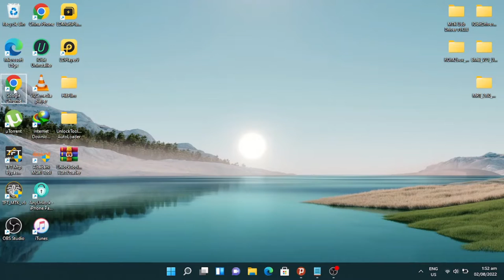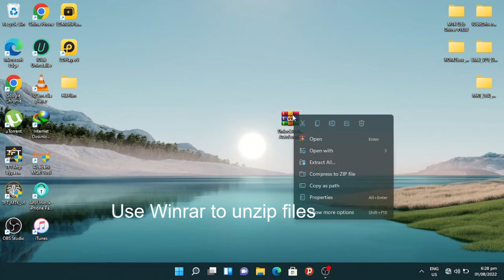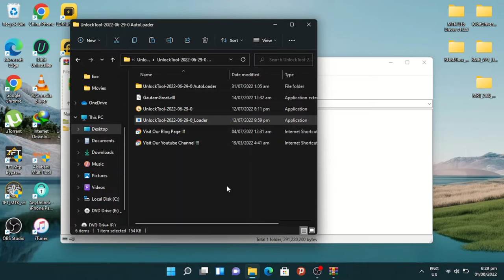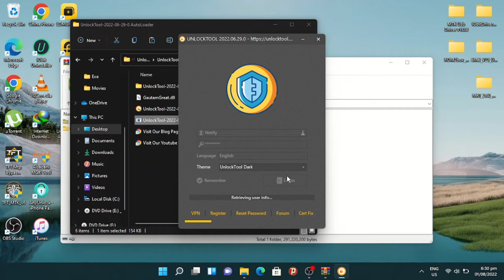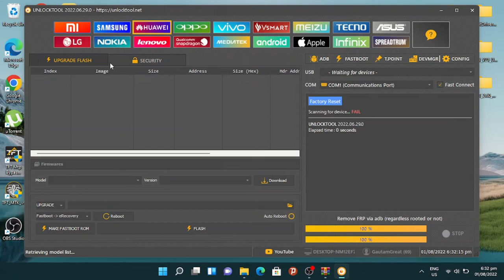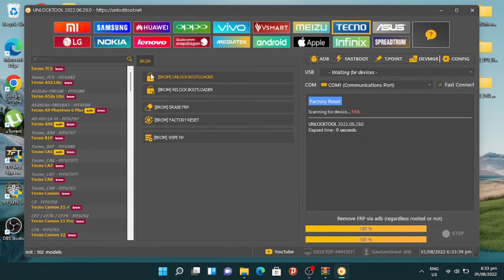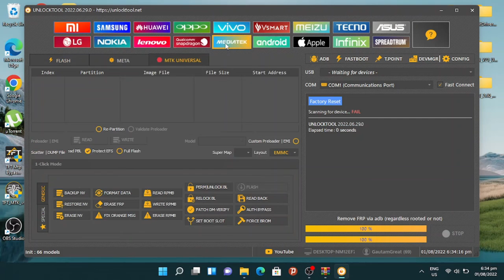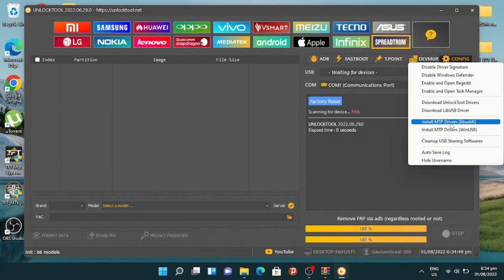UnlockTool 2022 06 29 0 AutoLoader New Update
UnlockTool is a Windows program specifically designed to remove FRP and factory reset locks from any multiple Android phones in a matter of seconds. It will cost a small amount of money to activate and use on your computer, so if you want a hassle-free solution to unlock any Android phone, this would be best suited for you. Follow these simple step-by-step instructions and download the latest setup version of UnlockTool from below.

Just Download and Launch Loader as Administrator Input Any Username and Password Click and LOGIN.

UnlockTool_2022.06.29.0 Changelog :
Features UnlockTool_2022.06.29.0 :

APPLE I mproved fix drivers auto-send file ramdisk ios 15
Boot Devices Ramdisk IOS 15. xiPhone SE/6S/6SP/7G/7P/8G/8P/X.
Backup Passcode.
Restore Backup.
Read Hardware Info.
Auto-Fix Drivers Send File Ramdisk IOS 15 Boot Device.
Add Disable OTA Updates + Factory Reset  No JB Ios 12  ios 15.x.
Add Ramdisk Backup/Restore Support zip.
Add Fix UsbDk Filter.
Add Create ICINFO.sisv.

Once you download and install the software, you should follow the instructions. It should be able to remove any lock on Android devices. You should be able to unlock your phone without any problems. Using this tool is easy. Simply follow the instructions on the screen and it will unlock your device. You don’t have to worry about losing the data. It’s a safe way to remove the screen lock on your Android phone. If you want to unlock an Android device, install the Unlock Tool.

COMPATIBILITY : The Tool Runs Perfectly Windows 7, Windows 8, Windows 8.1, And Windows 10 64-bit Only.

Credit to Uppbeat
You're free to use this song in your YouTube videos by creating an account with Uppbeat and downloading the track!